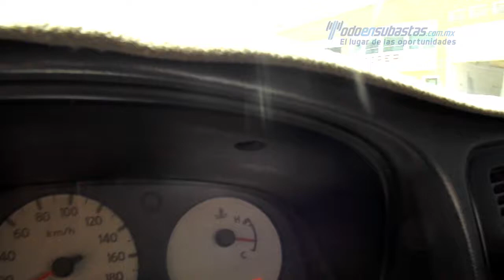Nissan - NP300 Estacas 2008 - 8K008110